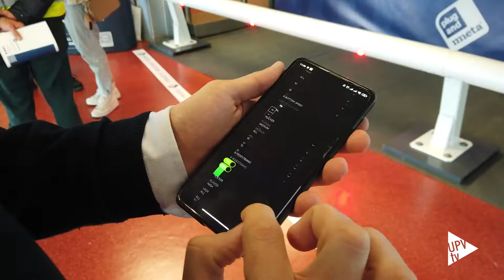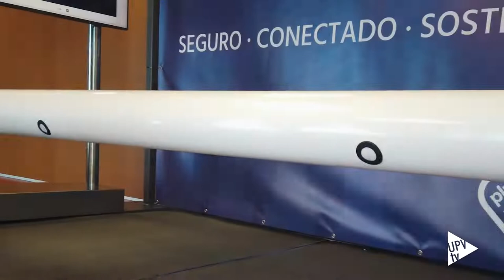Pretil inteligente que alerta de situaciones de riesgo en carreteras - Noticia @UPVTV, 09-06-2022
Investigadores de la Universitat Politècnica de València (UPV), pertenecientes al Instituto ai2, y de la empresa Metalesa han desarrollado un nuevo pretil para carreteras inteligente que es capaz de identificar situaciones de riesgo y alertar a los usuarios. Además, puede avisar a la autoridad municipal de accidentes y eventos como un impacto contra el pretil o el exceso de velocidad de un vehículo que se aproxima, o también registrar el paso de peatones por la vía en cuestión, así como las condiciones climatológicas en la zona. Ideado para su uso en vías urbanas e interurbanas, aunque se puede adaptar a cualquier entorno, es el primer pretil homologado del mercado con seguridad activa incorporada.